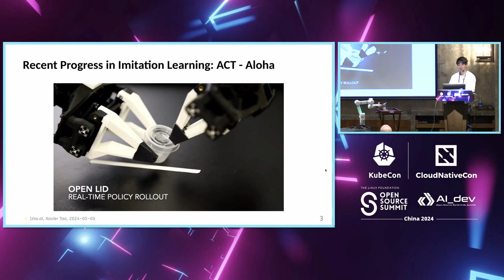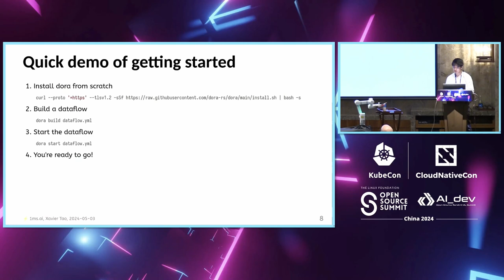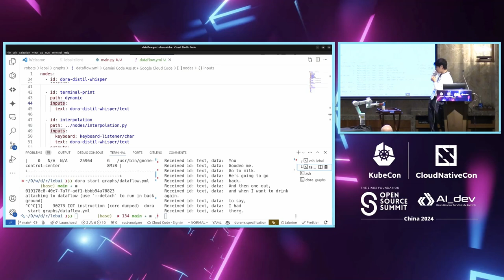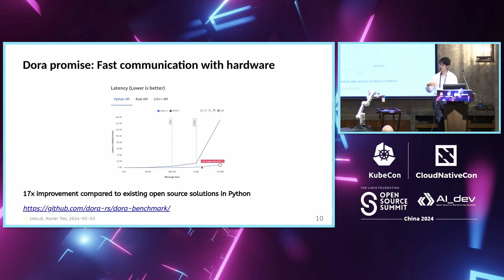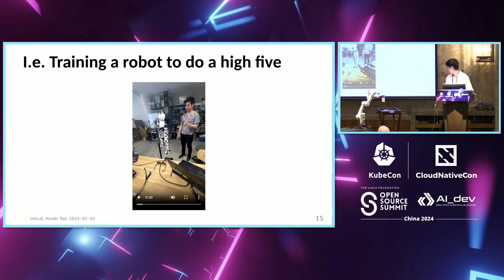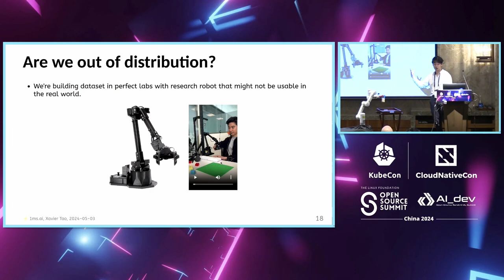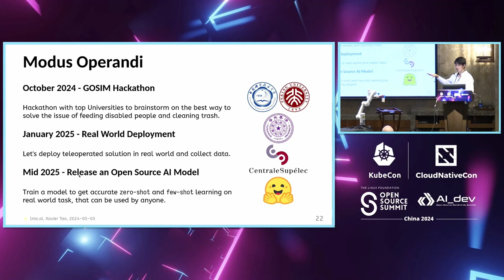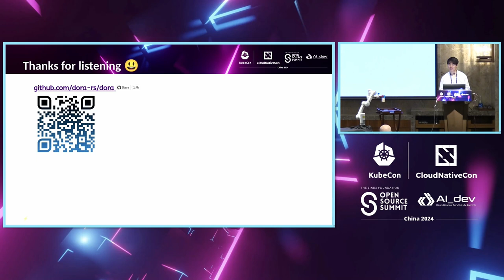dora-rs: Dataflow Oriented Robotic AI framework - Xavier Tao, 1ms.ai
dora-rs: Dataflow Oriented Robotic AI framework | dora-rs：面向数据流的机器人AI框架 - Xavier Tao, 1ms.ai

dora-rs project is a Dataflow Oriented Robotic AI framework that putting ML powered robots at the reach of anyone. It also leverages the existing legacy robotic ecosystem thru its ROS bridge extension.

dora-rs is developed in Rust, surpassing C/C++ in terms of development speed, quality, memory safety and security. dora-rs offers multiple programming language APIs, especially Python which is treated as a first-class citizen. Developers can fully utilize the latest ML models from open-source communities to quickly build robots prototypes for research, education, and rapid prototyping. C/C++/Rust API is also available for high-performance, low-latency production environments.

We will showcase dora-rs robotic framework for the open-source AI revolution and discuss design decisions behind it. We will bring physical robots to do demoes:

· robot understanding its surroundings powered by (VLM).
· robot programming itself in real time powered by (LLM).